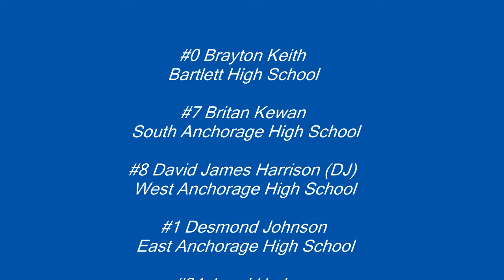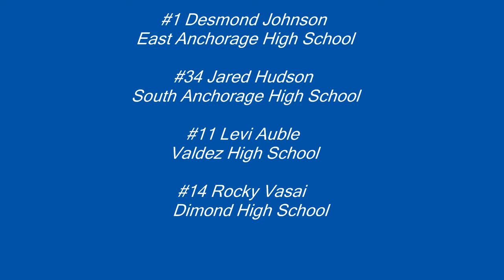2015 Alaska Gold vs Windy City Magic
2012 Las Vegas Live Tournament